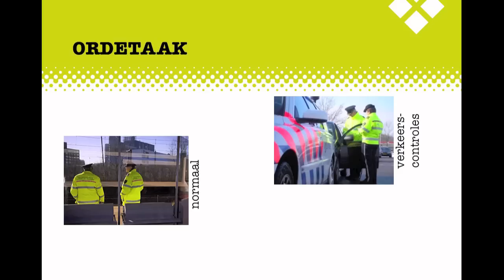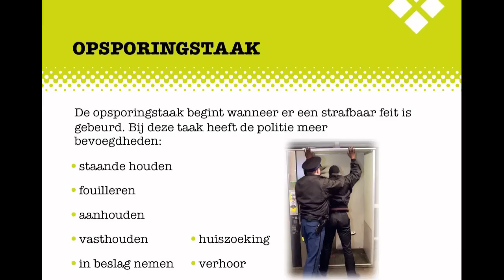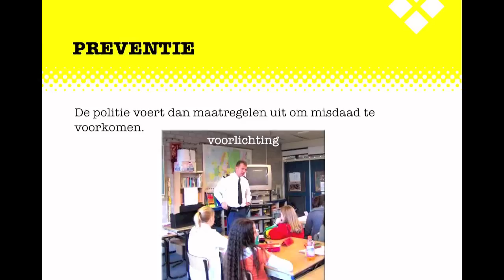MA2 Criminaliteit H6 deel I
De uitleg bij het examenkatern Criminaliteit, hoofdstuk 6; van politie naar officier